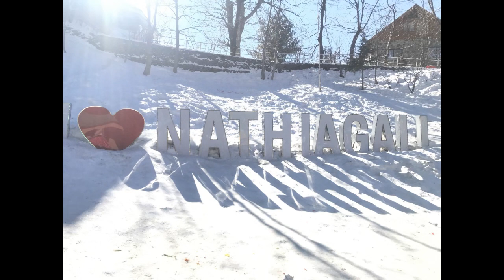[TRAILER] I ♥️ Nathia Gali | Snow | Pakistan | Khubsurat Hai Yeh Jahan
Trip to explore the snowy mountains of Nathia Gali in 2021 with friends. Complete video will be uploaded soon.Enjoy the mesmerizing views#snow_ride